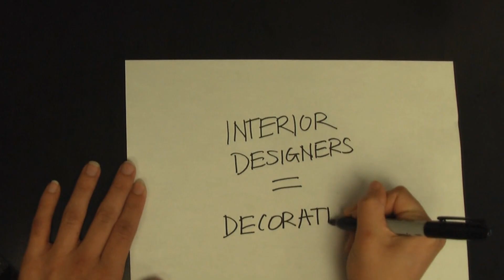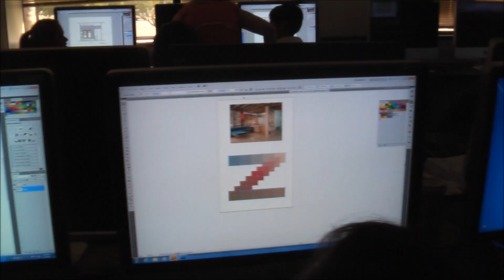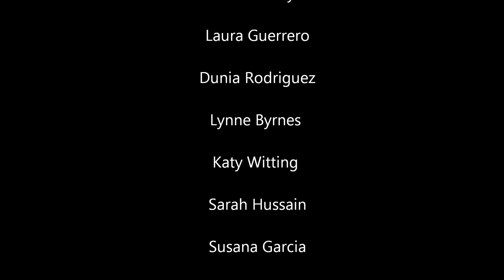A designer's perspective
This film was produced by students in the Interior Design Digital Portfolio course at The Art Institute of Tampa, to educate future students and the audience about the misconception between Interior Designers and decorators, the importants of getting accreditated and what some expectations for the future.

Loose Leaf- Zillionaire
Smoke In Your Disguise- New Times Roman
VCR- New Times Roman